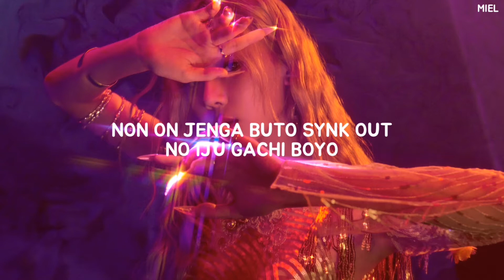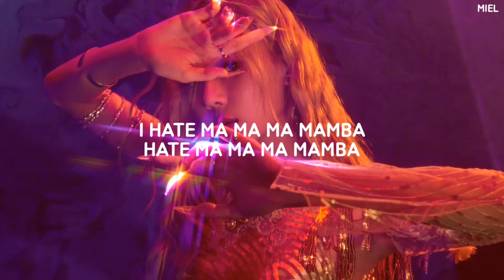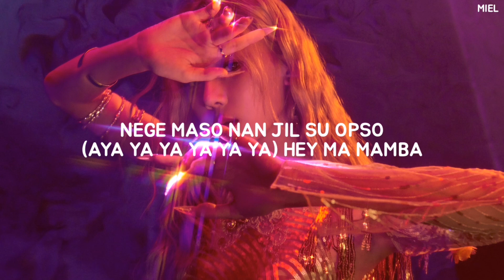AESPA (에스파) - 'BLACK MAMBA' Easy Lyrics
♪☆＼(^０^＼) credits♪(／^-^)／☆

Artist: æspa / 에스파

|ALL RIGHTS ARE ADMINISTERED BY SM ENTERTAINMENT|